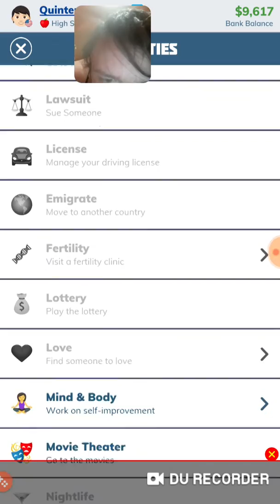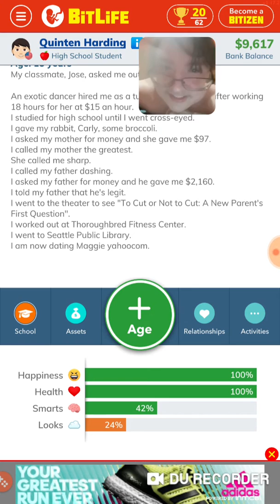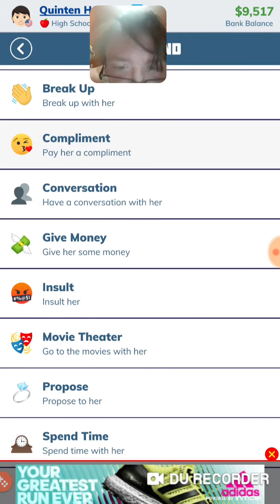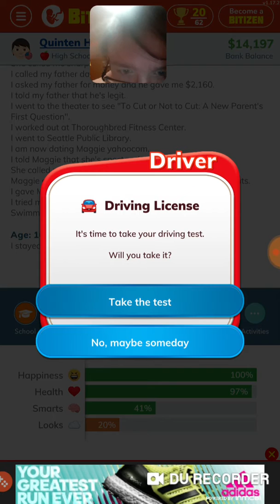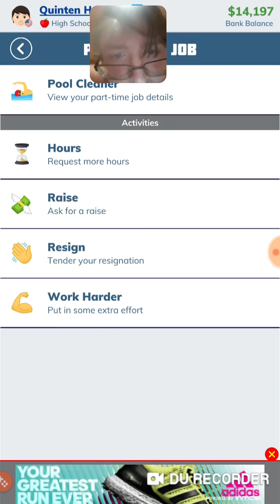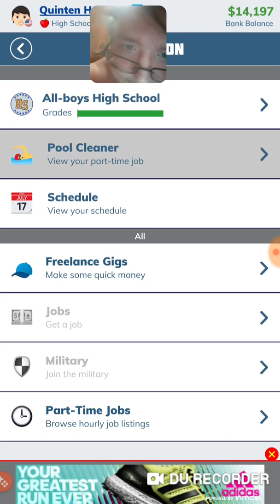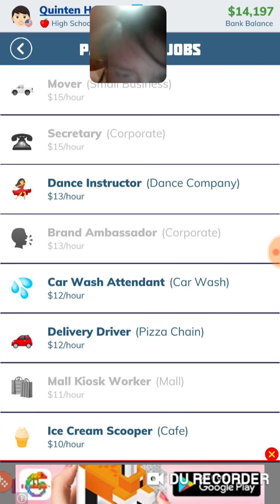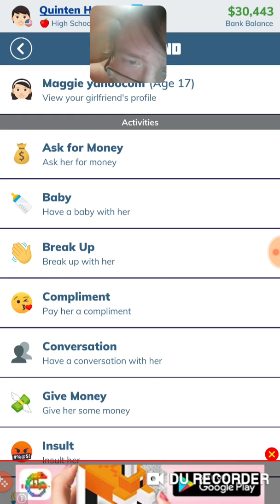Let's play bitlife part 3